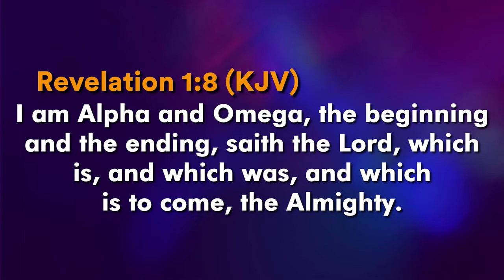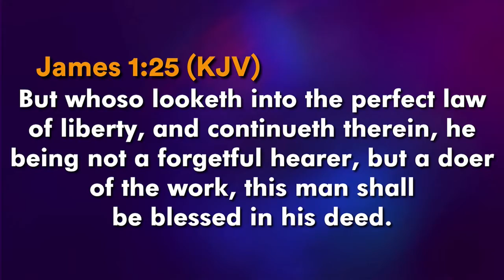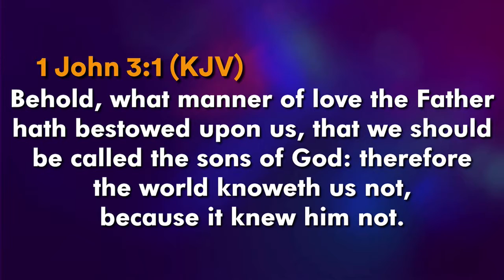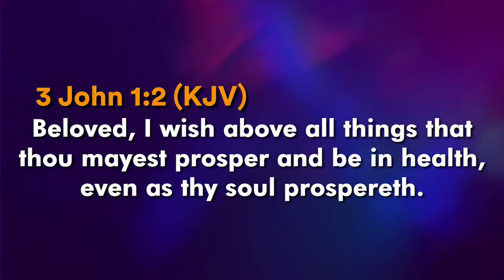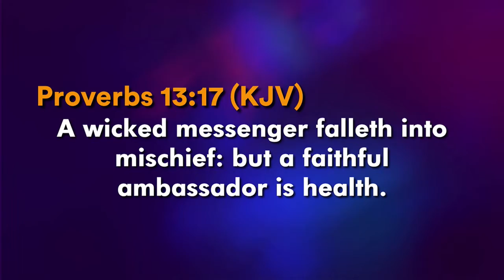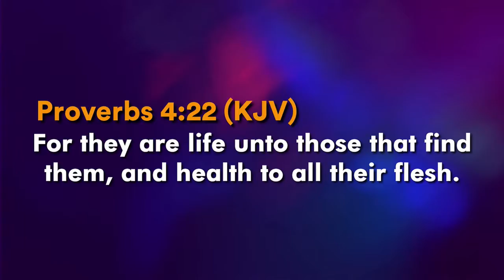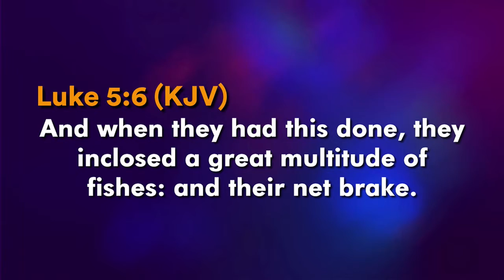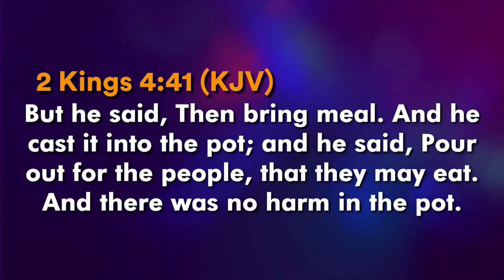THURSDAY CHAPEL SERVICE, 31ST MARCH 2022